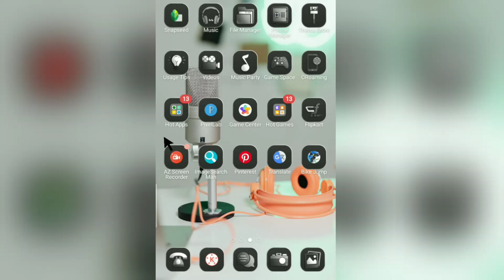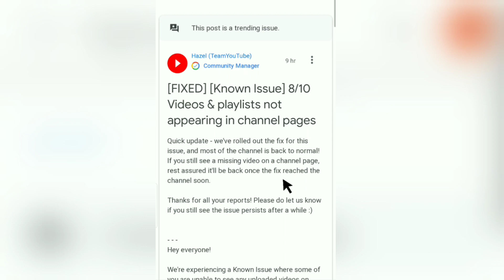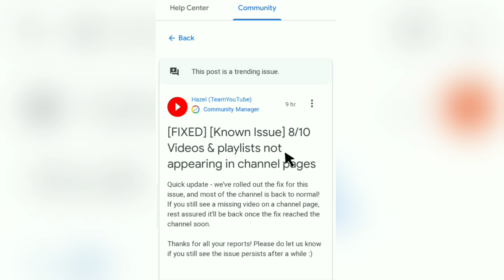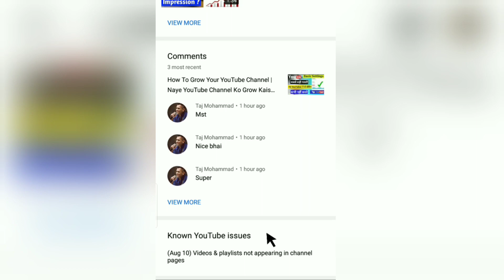Known YouTube Issues (Aug10) Video & Playlist Not Appearing In Channel Page | Known Issue YouTube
Josh App Tips & Tricks

2 . Product Unboxing & Information

3 . YouTube Learning

4 . Facebook Learning

5 . Thumbnail Draw

(Aug 10) Videos & playlists not appearing in channel pages

know youtube issue

what is known youtube issues

youtube issues

known youtube issues kya hai

Known YouTube issues (Aug 10) Videos & playlists not appearing in channel pages

what is Known YouTube issues (Aug 10) Videos & playlists not appearing in channel pages in yt studio

yt studio

Abrar Tentech

KnownYouTubeIssues(Aug10)Video&PlaylistNotAppearingInChannelPage